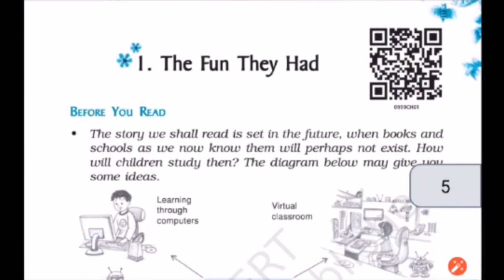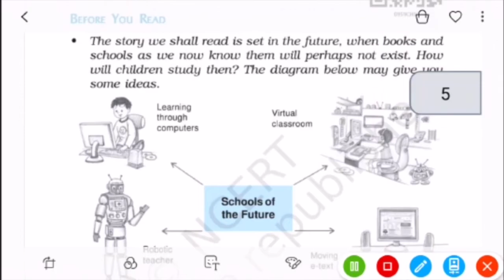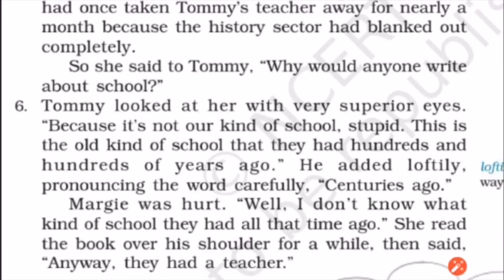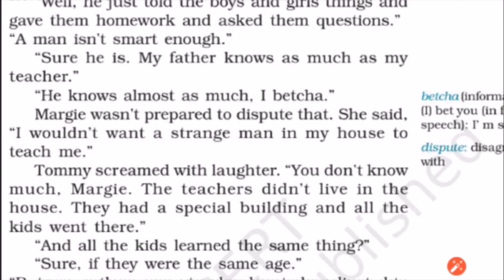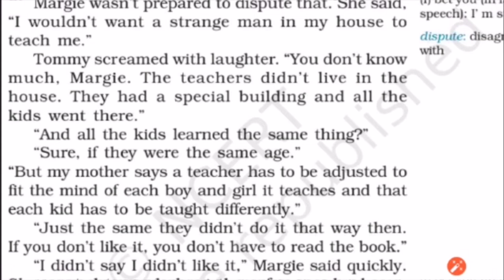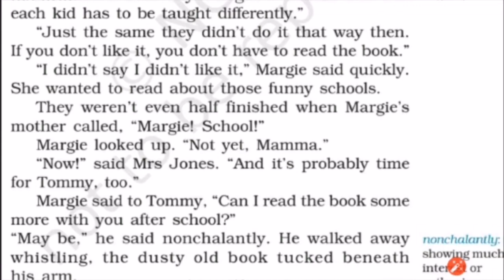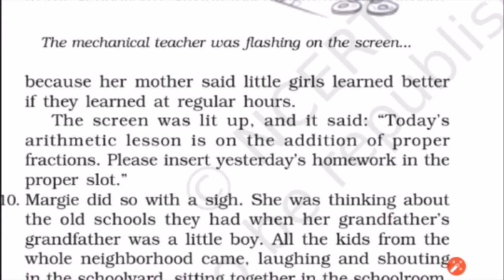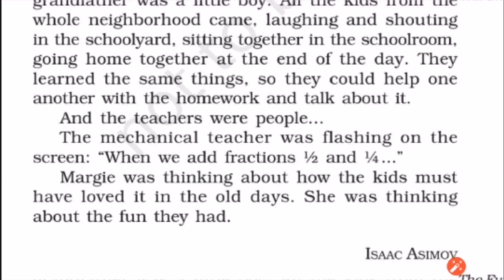9th English 01 05 20